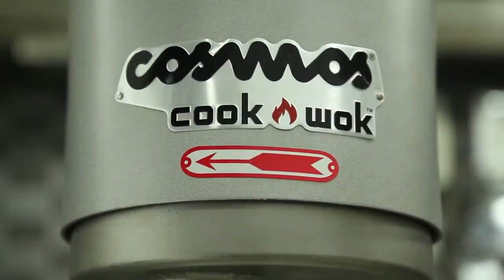Corporate Profile By EssEmm Corporation, Coimbatore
] We EssEmm Corporation are a renowned company in hospitality & kitchenware industry engaged in supplying and exporting best quality of kitchen & food processing equipment. Our range is widely admired by our clients all across the global market, due to elegant designs and offering the clients true value for their money. Our exclusive range covers vegetable grinder, multi utility grinder, stainless steel vegetable grinder, chapati making machine, cutter mixer, vegetable cutting machine, potato peeler, dough kneader and combi steamer.